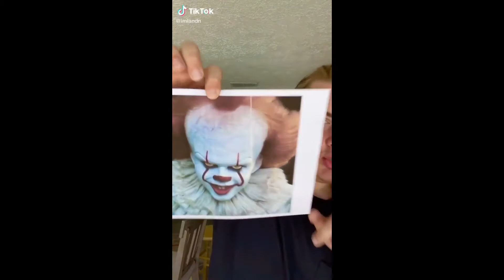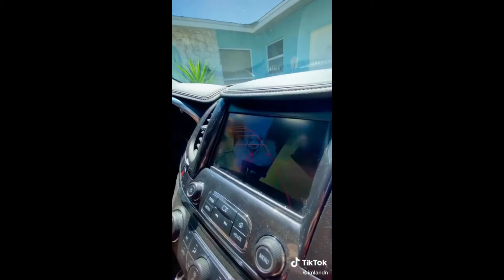Tik Tok FUNNY Video - TRY Not to Laugh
Tik Tok FUNNY Video - TRY Not to Laugh - the title of this video for today.
This channel is dedicated to Tik Tok. On this channel you will find april tik tok. Tik Tok is now popular. Especially popular are videos about tik tok uk and The best tik tok compilation 2020. I like to watch cuts of these videos. I especially like them tik tok challenge 2020 or funny tiktoks. In my opinion the US in particular is now widespread, such as video best tiktok couple.
By the way, there are many YouTube channels dedicated to this platform. You know these? I know. One of these is TikTok Vines. Tik tok memes tik tok - this is one of the most common videos on this platform (even one of the most favorite among ticktockers). The most actually funny tik tok.
And what popular media do you know? Vitaly? In Tik Tok, too, have Tik tok pranks, tik tok compilation 2020 and the best tik tok compilation. This is now the most popular social network after Facebook. There are cuts on YouTube best tik toks and also tik tok videos 2020. Tiktok memes Compilation - this is probably one of the most popular topics on YouTube at the moment.
Because of the coronavirus, everyone is watching now Funny tik TOKS (cool videos by the way). Tik Tok US now probably not very popular because of the coronavirus, but remains at the peak of popularity. In General, see Best Tik Tok compilation, best of Tik Tok and TikTok Memes and love each other!